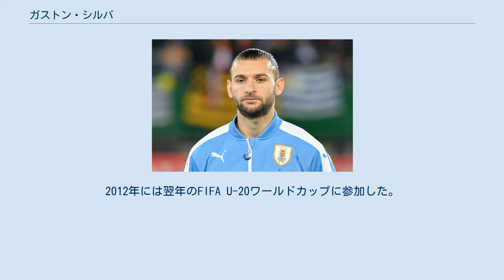ガストン・シルバ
ガストン・アレクシス・シルバ・ペルドモ（Gastón Alexis Silva Perdomo 、1994年3月5日 - ）は、ウルグアイ・サルト出身のプロサッカー選手。
SDウエスカ所属。
 デフェンソール・スポルティングの下部組織で育成され、2011年11月のモンテビデオ・ワンダラーズFC戦で16歳にしてトップチームデビューを果たした。
 2014年7月、セリエAのトリノFCに230万ユーロで移籍。
契約は4年で1年の延長オプションが付く。
UEFAヨーロッパリーグのクラブ・ブルッヘ戦でトリノデビュー。
 2016年8月、グラナダCFにレンタルで加入。
UDラス・パルマス戦で加入後初出場。
 2017年7月、メキシコ・リーガMXのUNAMプーマスと2年契約を結んだ。
ところがアルゼンチンのメディアがCAインデペンディエンテと契約合意に至っていると報じ、プーマスとの間で法廷闘争にまで発展した。
結局9月にインデペンディエンテに移籍した。
 2020年9月3日、SDウエスカと1年契約を結んだ。
 2011年、南米ユース選手権とFIFA U-17ワールドカップ、パンアメリカン競技大会に招集された。
2012年には翌年のFIFA U-20ワールドカップに参加した。
 2014年11月、ウルグアイA代表へ初招集された。